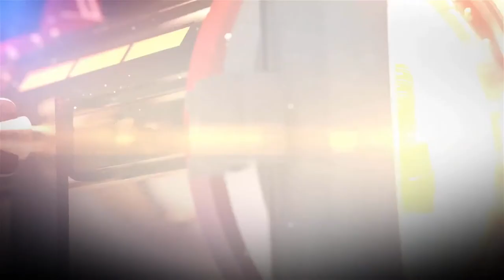Отешево плажа, Преспанско Езеро / Otesevo, Macedonia / Otesevo, Makedonija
Macedonians of today are DIRECT descendants of the Ancient Macedonians

THE BIBLE CONFIRM THE BORDERS OF FREE MACEDONIA FOR THE MACEDONIANS

BORDERS OF FREE UNITED INDEPENDENT MACEDONIA ONLY FOR THE MACEDONIANS, FROM ALWAYS FOREVER, BORDERS DURING THE TIME OF FILIP SECOND OF MACEDON

ANCIENT AND MODERN MACEDONIAN LANGUAGE IS ONE SAME LANGUAGE

MACEDONIA THE FIRST, THE OLDEST, THE GREATEST CIVILIZATION FROM ALWAYS FOREVER

Newspapers, articles, quotations, photography, testimonies ...
Macedonian nation has always existed, and neither Greeks, nor Bulgarians can deny that !!! NO BODY CAN DENY THAT!

Documents of the Continued Existence of Macedonia and the Macedonian Nation for a period of over 2500 years

FROM MACEDONIA THE WORLD RECEIVE LETTERS, CIVILIZATION, RELIGION (FIRST WOMAN CHRISTIAN IS MACEDONIAN WOMAN LYDIA)

MACEDONIAN LANGUAGE, THE OLDEST LANGUAGE IN EUROPE, FROM MACEDONIANS BECOME ALL BALKAN AND SLAVIC PEOPLE AND COUNTRIES, AND ALL SLAVIC LANGUAGES

NATIVE LANGUAGE OF MACEDONIANS IS JUST MACEDONIAN LANGUAGE FROM ALWAYS FOREVER

THE BIBLE CONFIRM THE BORDERS OF FREE MACEDONIA FOR MACEDONIANS

Зошто Самоил е македонски цар

MACEDONIAN ETHNIC FLAG
SYMBOL FROM IV CENTURY BEFORE CHRIST-FOUND IN FREE PART OF MACEDONIAN LAND, IN OHRID, IN MACEDONIAN FORTRESS OF MACEDONIAN TSAR SAMOIL, (ALSO THIS SYMBOL FROM HIS GREAT GRAND FATHERS RESPECT AND MACEDONIAN TSAR SAMOIL), THE FIRST MAN OF MACEDONIAN COUNTRY IN X CENTURY, SINCE 11 CENTURY THIS MACEDONIAN SYMBOL IS I PART OF MACEDONIAN CHURCH

THE MOST VALID PROOF, SCIENCE, DNA-TEST, CONFIRM, WE ARE MACEDONIANS AND NOTHING ELSE SINCE EVER FOREVER, WE ARE GREAT GRAND SONS OF PHILIP II MACEDONIAN (IV CENTURY B.C.), MACEDONIAN KING SAMOIL X CENTURY, MACEDONIAN GOCE DELCHEV (XX CENTURY), LANGUAGE MACEDONIAN FROM EVER FOREVER, COUNTRY MACEDONIA FROM EVER FOREVER, WE MACEDONIANS RESPECT EVERY ONE THE SAME WAY HOW HE RESPECT MACEDONIA, MACEDONIAN PEOPLE, LANGUAGE, HISTORY, IDENTITY, CIVILIZATION, CULTURE, CHURCH...

MACEDONIA, ONE NATION, ONE PASSION, MACEDONIA BLOOD AND HONOR, MACEDONIA IS ONE AND ONLY MACEDONIAN FROM ALWAYS FOREVER